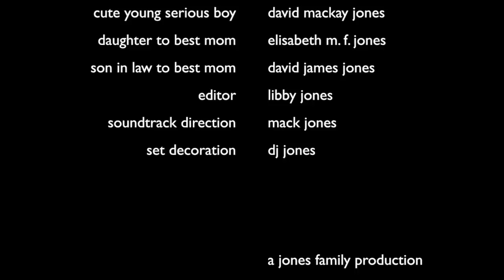Patty's the best Grandpatty - 2016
How patty makes our lives the best they can be.